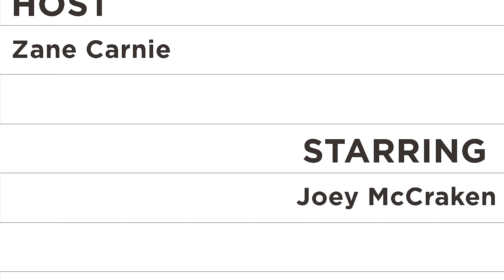Call Backs: Episode 4 (Come Round Aotearoa)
Welcome back to our mini-series; Call Backs. In this series, Zane is joined by star of series and films of years gone by. Today, he's joined by a very special guest, the star of the unreleased series Come Round Aotearoa (2014), Joey McCracken. The pair walk down memory lane as they rewatch and reminisce about this prequel to Teenagers Guide To.